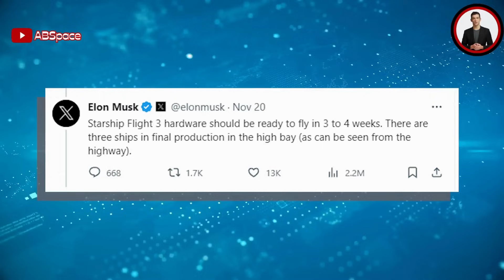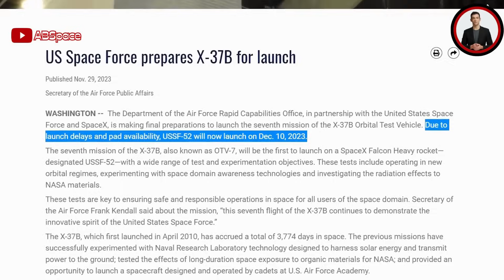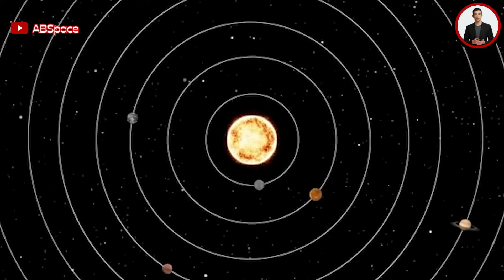SpaceX Falcon Heavy Carries X-37B to Astounding Heights" Booster 10's, Alongside the IFT-3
Download the TOKTOK App 👇👇👇
 In this exciting video, we bring you the latest updates from the world of SpaceX!
    Get ready for a thrilling ride as we discuss the recent movement of Booster 10 for IFT-3 and the unfortunate delay of Falcon Heavy.      If you're a fan of space exploration and SpaceX, this video is a must-watch for you.
    Join us now and stay informed with the latest news and entertainment.
    It's been several weeks since SpaceX triumphed in the second Integrated Flight Test and the focus is now on gearing up for the next Moments Starship launch.